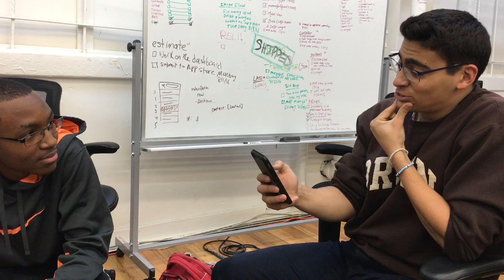Midnight Freestyle App Rap in San Francisco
Featuring a young Chandan Brown (aka Omega)